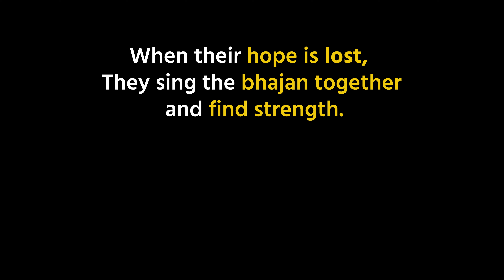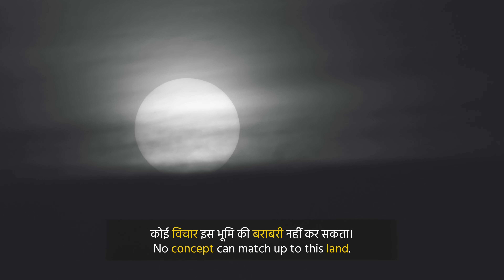SONG OF HOPE...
"Song of Hope" is a presentation of a folk song performed by the artist during the 2001 Bhuj tragedy. This song provided them with strength, hope, and resilience during that difficult time.